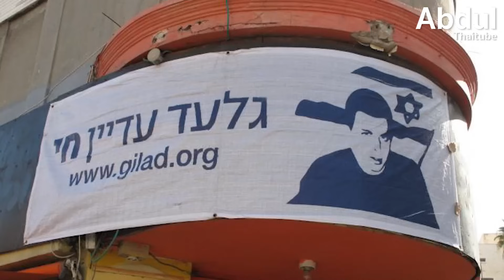8 พัฒนาการความขัดแย้งอิสราเอล ปาเลสไตน์ในรอบ 20 ปี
อิสราเอลกับปาเลสไตน์มีประวัติศาสตร์ความขัดแย้งต่อเนื่องกันมายาวนานนับพัน ๆ ปี โดยในช่วงเวลาแห่งสงครามยุคใหม่ได้เริ่มขึ้นในช่วงศตวรรษที่ 20 เป็นต้นมา ซึ่งส่งผลให้เราได้เห็นเป็นการแบ่งเขตแดนและพื้นที่กันชนอย่างที่เห็นในปัจจุบันที่มีทั้งฉนวนกาซ่า เขตเวสต์แบงก์ เยรูซาเล็มตะวันตกและตะวันออก ตลอดจนที่ราบสูงโก-ลัน

อย่างไรก็ตาม เมื่อเข้าสู่ศตวรรษที่ 21 เหตุการณ์ความรุนแรงก็ดูจะไม่ลดระดับลง แต่กลับเผยให้เห็นผลกระทบอันซับซ้อนมากยิ่งขึ้น

00:00 8 พัฒนาการความขัดแย้งอิสราเอล ปาเลสไตน์ในรอบ 20 ปี
00:49 1.เหตุการณ์อินติฟาดาครั้งที่สอง (ปี 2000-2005)
02:07 2.การถอนตัวออกจากฉนวนกาซา (ปี 2005)
03:28 3.การบุกฉนวนกาซา (ปี 2008)
04:13 4.เนทันยาฮูดำรงตำแหน่งนายกรัฐมนตรีอีกครั้ง  (ปี 2015)
05:17 5.สหรัฐฯ ช่วยเหลือทางทหารแก่อิสราเอล (ปี 2016)
06:11 6.โดนัลด์ ทรัมป์ยอมรับเยรูซาเลมเป็นเมืองหลวงของอิสราเอล (ปี 2017)
06:56 7.การหยุดยิงระหว่างอิสราเอลและปาเลสไตน์ (ปี 2018)
07:38 8.ความรุนแรงครั้งใหม่ก่อตัวขึ้น (ปี 2021)